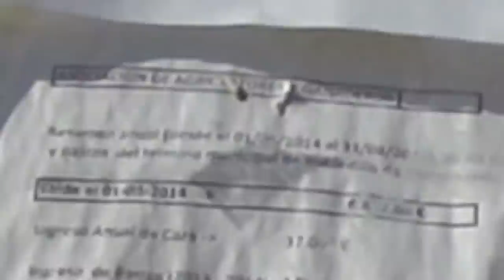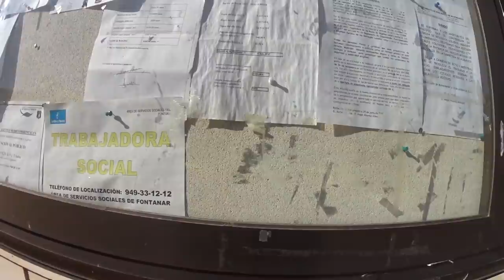127 Gordon's Diaries Getting high in more than one way! LightSpeed Spanish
we are pleased to offer you a tour of Robledillo and other interesting places.